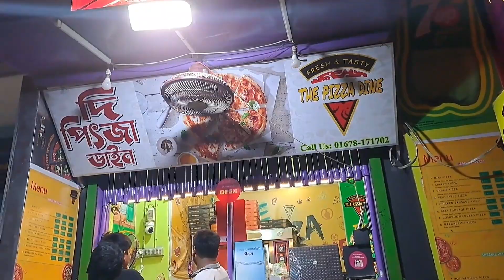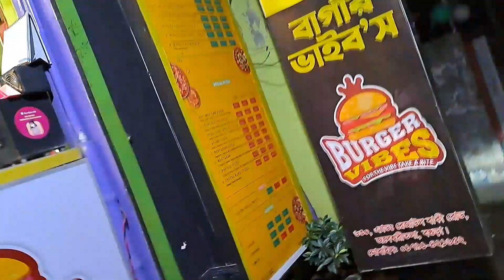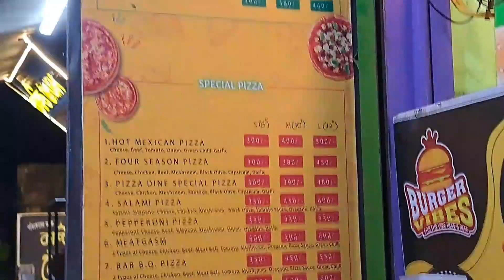সারফারাজ কে নিয়ে একটুখানি ঘোরাফেরা🥰🥰 নতুন জায়গায় শরবত খাওয়া😛😛